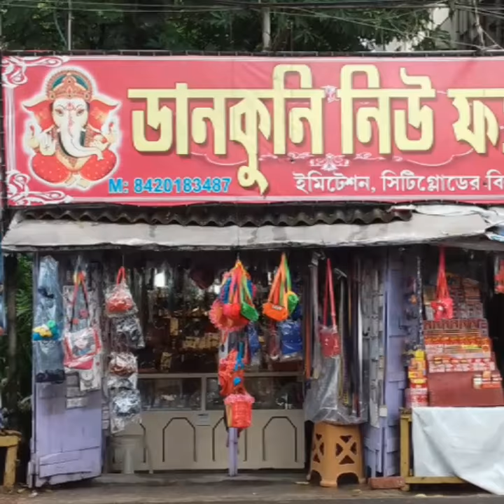Trailer of Dankuni New Fashion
here you can buy ladies items of Fashion. .. Bangles. Ear Rings. Lockets. Bracelet. lakme blue heaven elco products ever youth etc. Alta Sindur       Etc.
'Dankuni New Fashion'
ph.9088067797.
Address. Opps. Dankuni Khelar Math . T.N Mukherjee Road
opps. Dankuni Bus Stand.